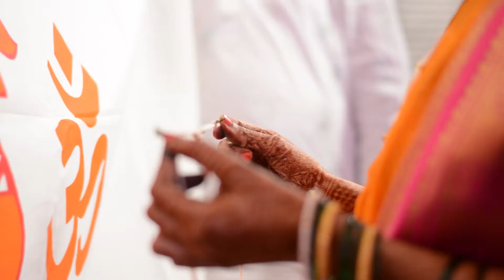Prajakta + Siddhesh l Highlight